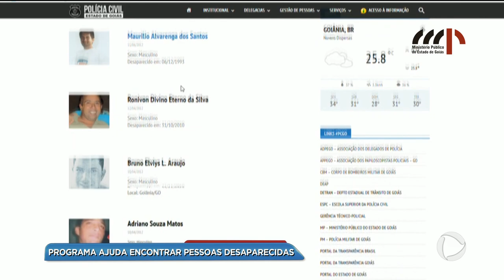BG - Programa ajuda encontrar pessoas desaparecidas - 30-08-2018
E o ministério público lançou hoje um programa que vai ajudar a encontrar pessoas desaparecidas. A iniciativa vai ajudar o trabalho da policia civil e permitir o cruzamento de informações com outros estados brasileiros.